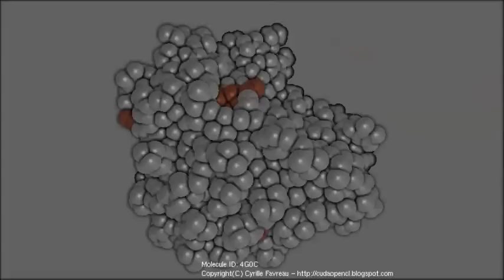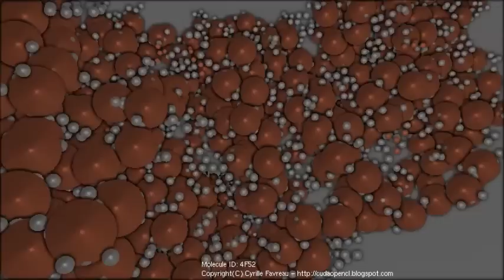Cuda Raytracer Introducing ambient occlusion